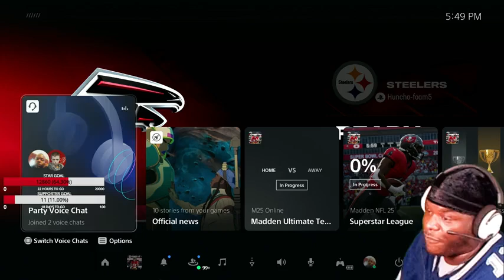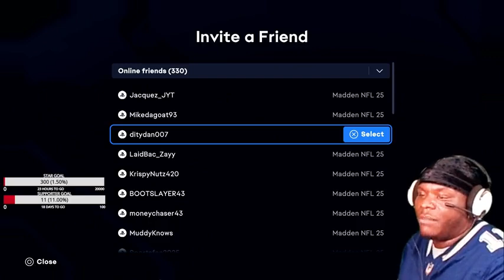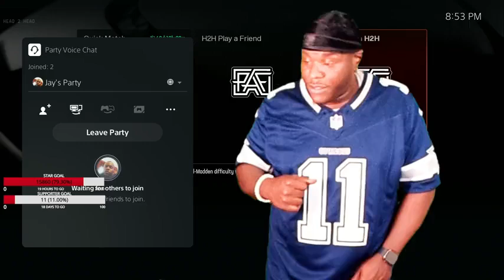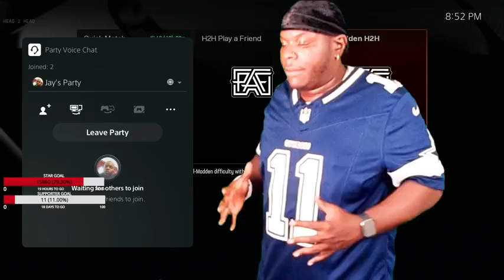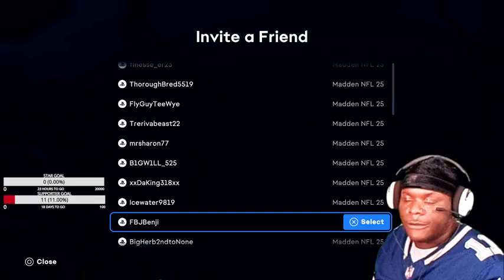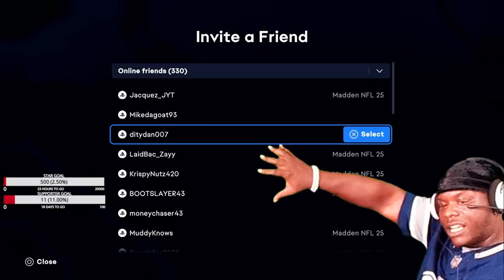OVER 200 ASHIKA ISLAND WINS 22 Jaysmitty Gaming 69